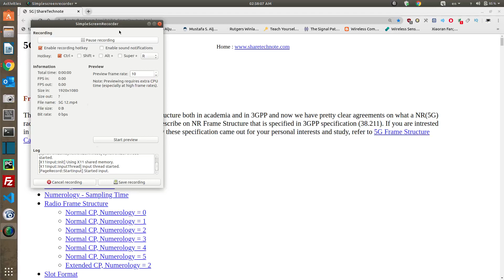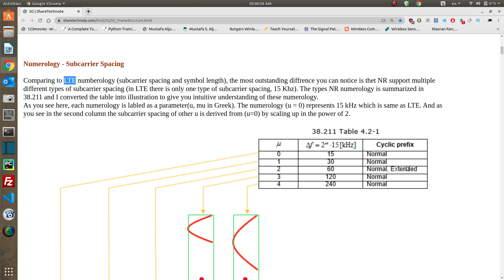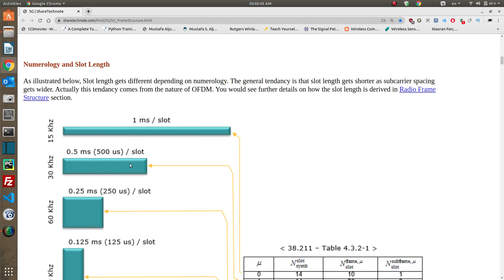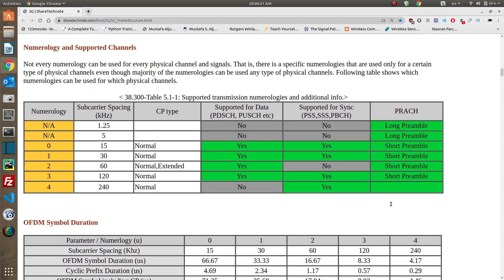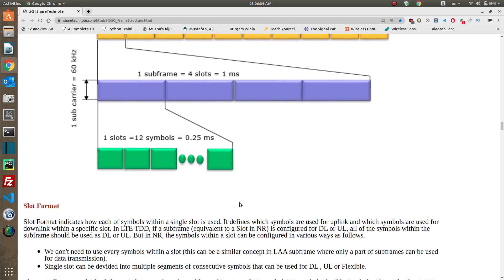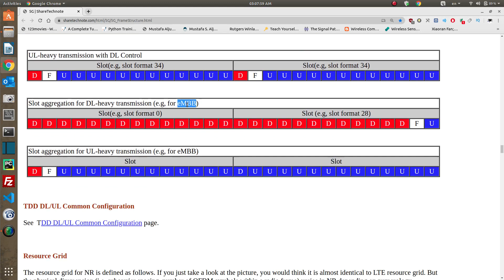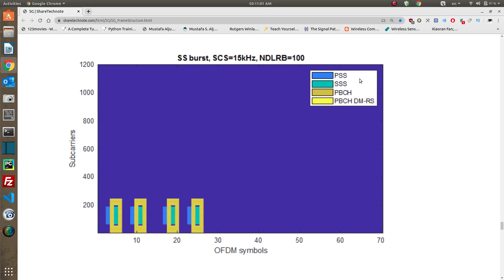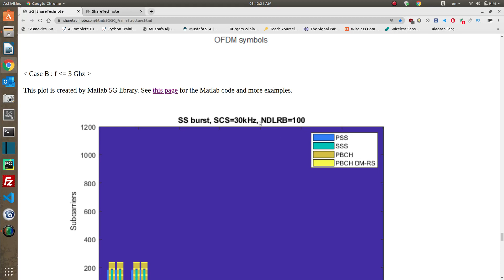5G Course 2020-12: 5G NR Frame Structure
يشرح هذا الفيديو هيكل فريمات الجيل الخامس والفروقات الرئيسية بينه وبين الجيل الرابع
الرابط المستخدم في الشرح تجدونه هنا

تحياتي للجميع وانتظرونا في بقية اجزاء الكورس قريباً ان شاء الله